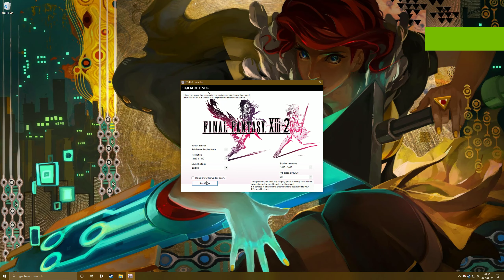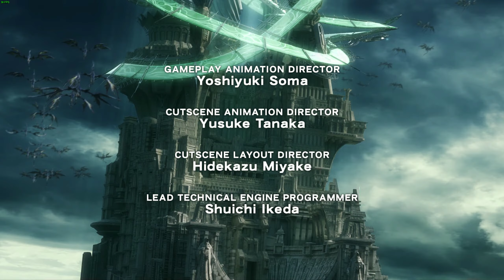Final Fantasy 13-2 PC 1440P Part 1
The PC optimization is terrible for this game
PC parts at the time of recording

CPU: AMD Ryzen 5 2600X 3.6 GHz 6-Core Processor  (Purchased For $179.99)
CPU Cooler: Noctua NH-L9a-AM4 33.84 CFM CPU Cooler  (Purchased For $39.00)
Motherboard: Asus ROG STRIX X470-I GAMING Mini ITX AM4 Motherboard  (Purchased For $220.00)
Memory: Corsair Vengeance LPX 32 GB (2 x 16 GB) DDR4-2400 Memory  (Purchased For $149.99)
Storage: Samsung 970 Evo 250 GB M.2-2280 NVME Solid State Drive  (Purchased For $80.00)
Storage: Intel 660p Series 1.02 TB M.2-2280 NVME Solid State Drive  (Purchased For $104.00)
Storage: Seagate FireCuda 2 TB 2.5" 5400RPM Hybrid Internal Hard Drive  (Purchased For $88.00)
Video Card: Gigabyte GeForce RTX 2080 8 GB WINDFORCE Video Card  (Purchased For $740.00)
Power Supply: Corsair SF 750 W 80+ Platinum Certified Fully Modular SFX Power Supply  (Purchased For $170.00)
Monitor: Acer XF270HU 27.0" 2560x1440 144 Hz Monitor  (Purchased For $340.00)
Monitor: AOC AG322QC4 31.5" 2560x1440 144 Hz Monitor  (Purchased For $550.00)
Keyboard: Corsair K65 RGB RAPIDFIRE Wired Gaming Keyboard  (Purchased For $110.00)
Mouse: Corsair M65 RGB ELITE Wired Optical Mouse  (Purchased For $50.00)
Headphones: Corsair HS70 WIRELESS 7.1 Channel  Headset  (Purchased For $73.00)
Custom: Louqe Ghost S1 (Purchased For $242.00)
Total: $3135.98